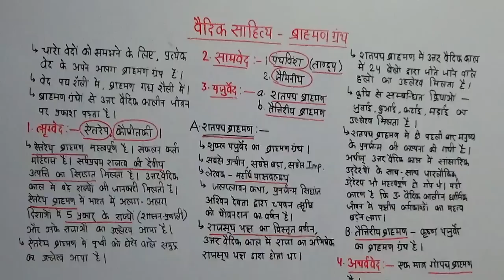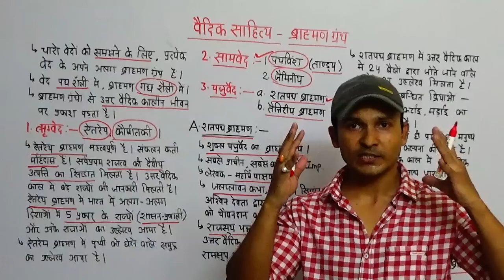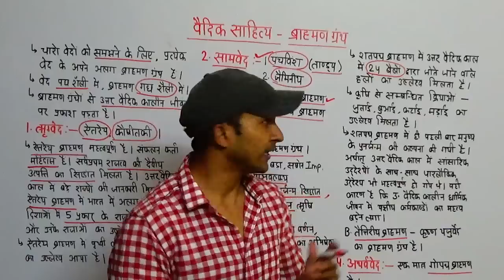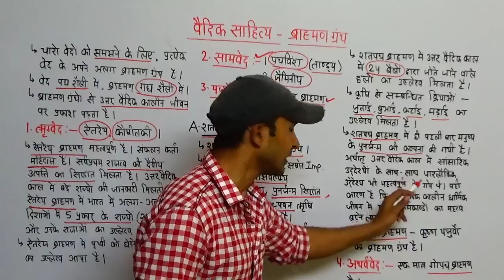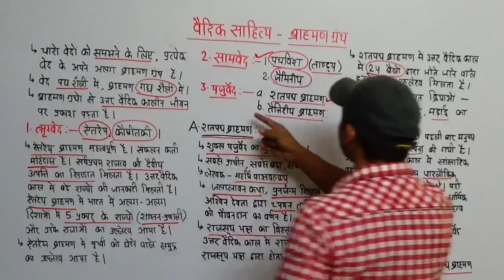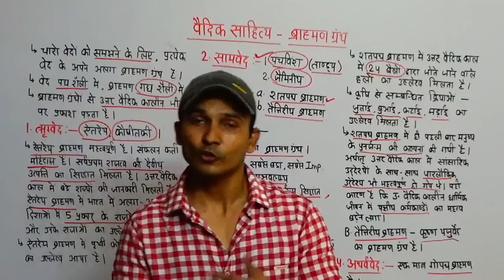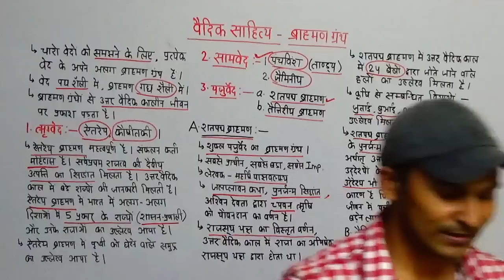Indian Ancient History | प्राचीन इतिहास | Vedic Literature | वैदिक साहित्य और ब्राह्मण साहित्य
You are watching "Indian Ancient History | प्राचीन इतिहास | Vedic Literature | वैदिक साहित्य और ब्राह्मण साहित्य" now !

Learn ancient history of brahman literature and clear your concept for competitive level exams with alok sir